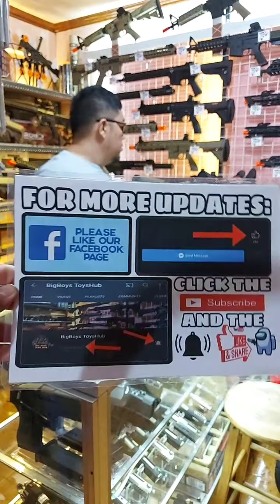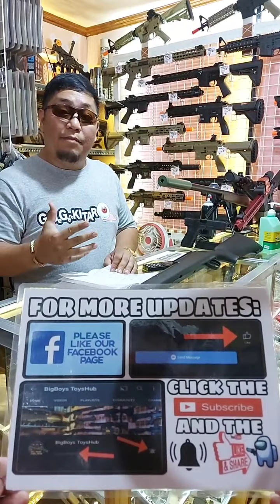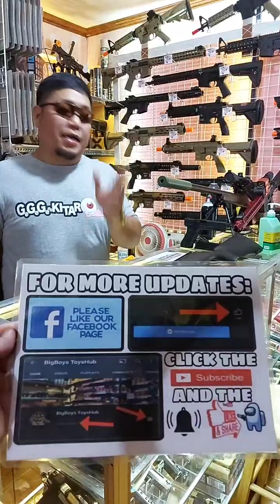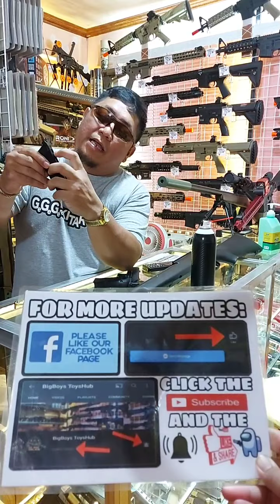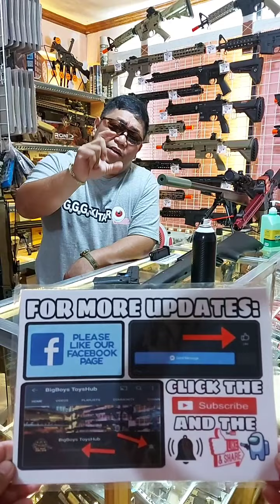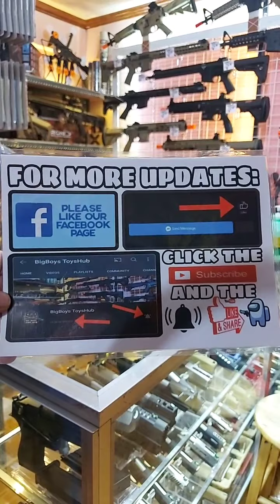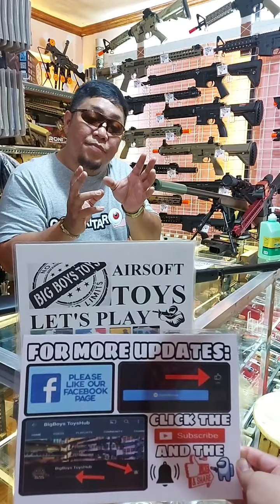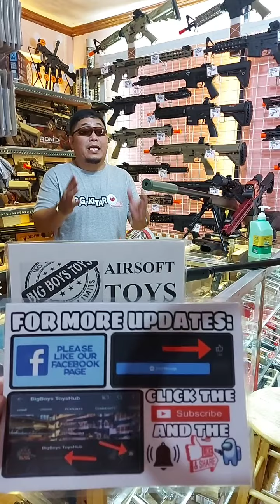LIVE DEMO TESTFIRE OF CLASSIC SNIPER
BIG BOYS HOBBY SHOP AND TOYS STORE
101% LEGIT TOYS AND TACTICAL HOBBY SHOP
Entertainment and viewing purpose only

Store are Open Monday to Sunday

Location at Bulacan City 🧭🧭🧭
B22 L23 Ph3b Tierra subdivision,
Pulong Buhangin, Santa maria bulacan
Waze : Big Boys Toys Hub and Airsoft Underground

Contact numbers are
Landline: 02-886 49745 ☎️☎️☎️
Globe TM: 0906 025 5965 📱📱📱
Smart Sun: 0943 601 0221 📱📱📱

We COD on Bulacan nearby Areas and cities 🚗🚗🚗
We COD on Nearby Province South and North 🚛🚛🚛
We SHIP on Luzon, Visayas, Mindanao 🛳️🛳️🛳️